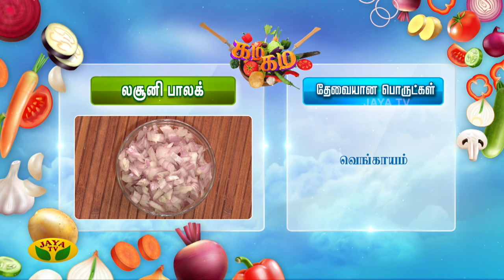Gama Gama Samaiyal | சுவையான லசூனி பாலக் செய்வது எப்படி? Jaya Tv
Gama Gama Samaiyal || சுவையான முள்ளங்கி அடை செய்வது எப்படி? | Jaya Tv